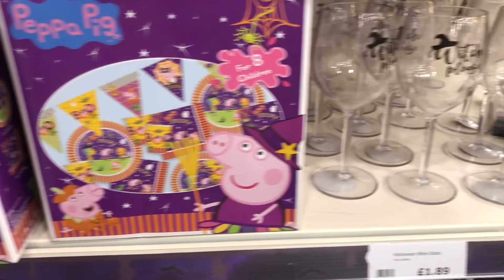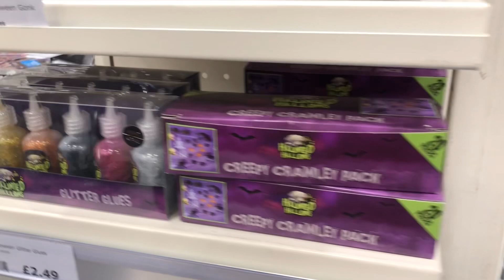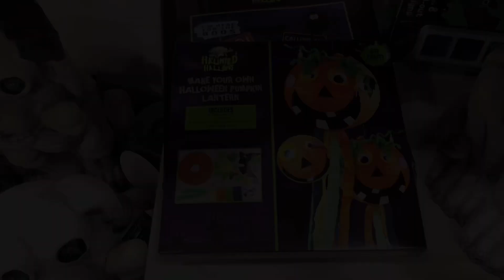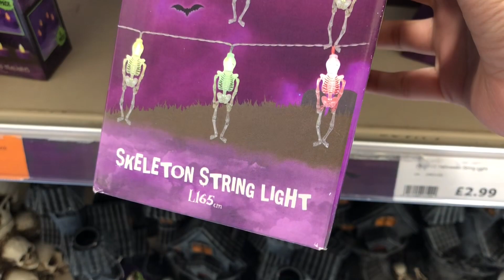Amazing HALLOWEEN Collection At The Range Store, Buy The Most Scary Halloween Collection At Range!!